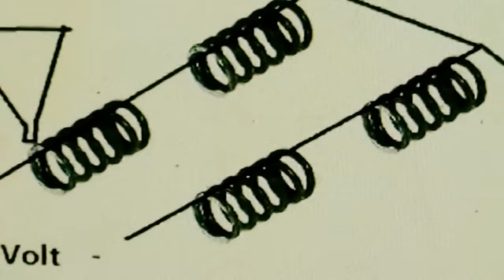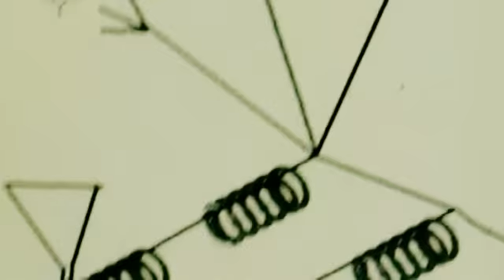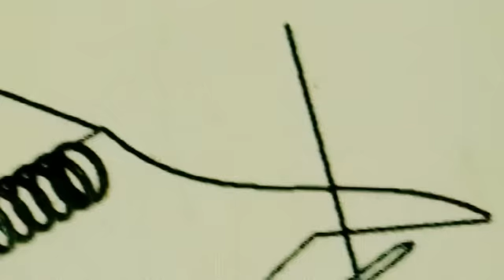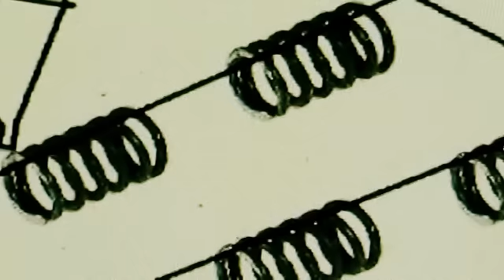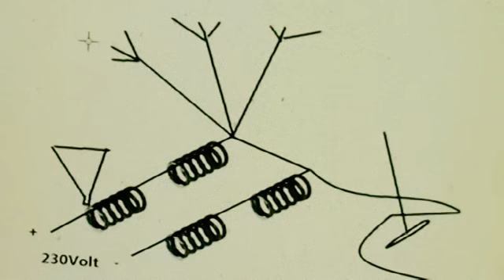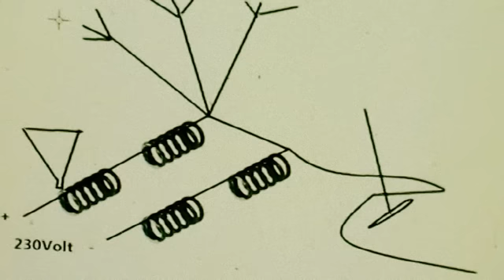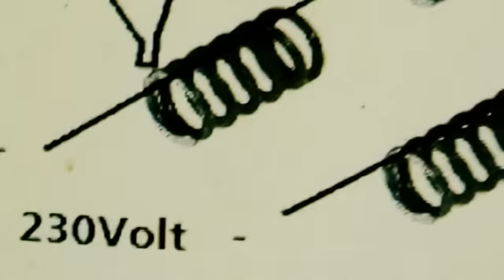Generator Free Energy Magrav Keshego PL - Budowa Krok Po Kroku - Budowa i Działanie Po Polsku